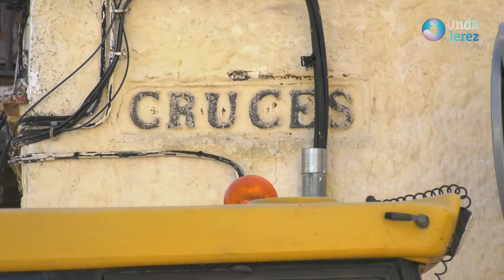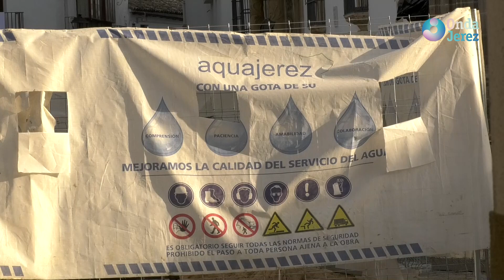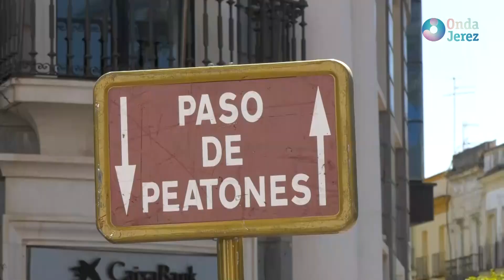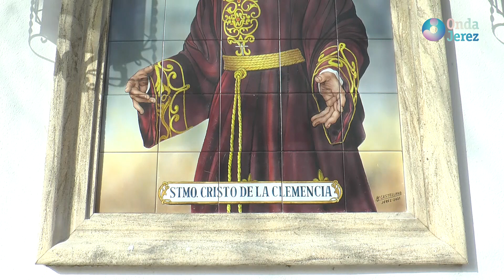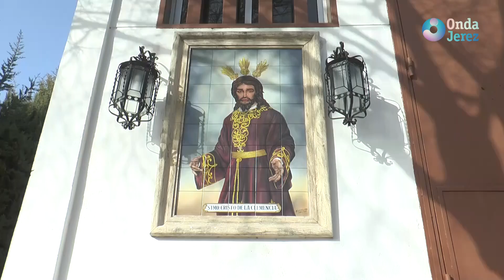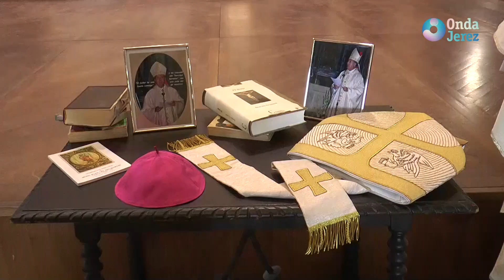ENTREVARALES 2022 - PROGRAMA 01 (JUEVES 03.02.2022)